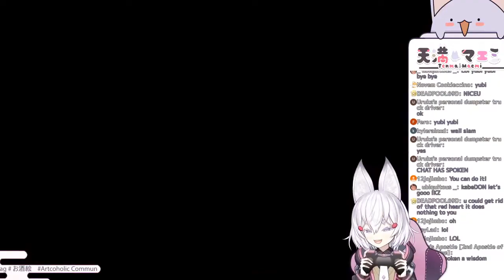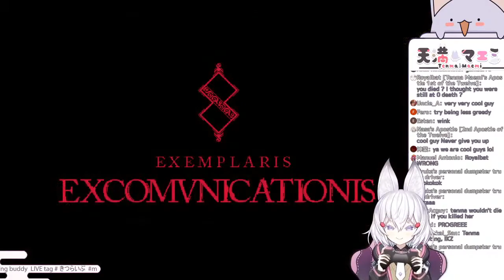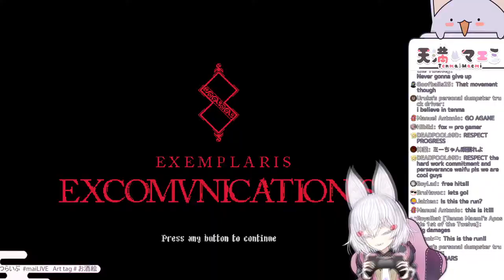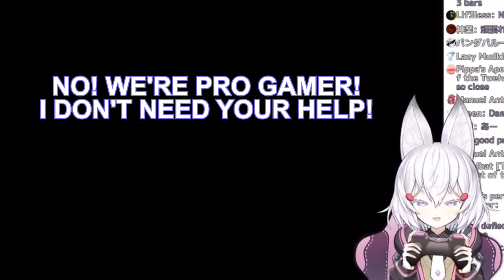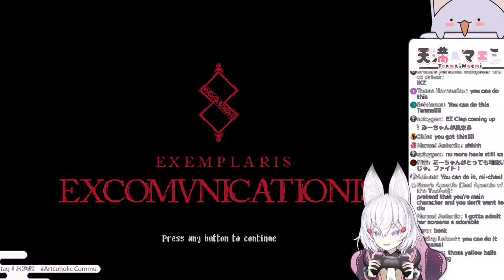Success through Pain!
Konkitsu~

Tenma-sama goes on a journey of pain and despair... but she proves herself to be a PRO GAMER FOX!! RESPECT!

[Phase-Connect members]

+ Phase Alias +

+ Phase Invaders +